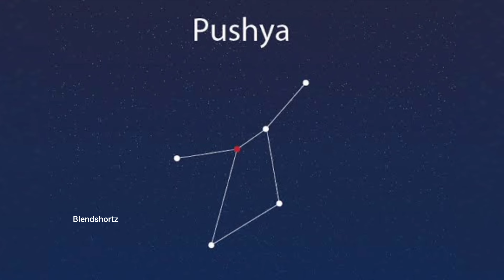ಶ್ರೀರಾಮನವ್ಮಿಯoದು ನೋಡ್ಲೇ ಬೇಕಾದ ವಿಡಿಯೋ!!